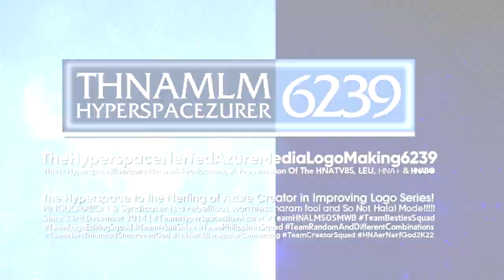THNAMLM6239 "Friz Quadrata 1.0" Intro/Logo Graphic (Variant 2: Enhanced | 10.10.2022 | Multi-Sided)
This is My Enhanced Version Of Friz Quadrata 1.0 Logo!

𝐋𝐨𝐠𝐨 𝐒𝐩𝐞𝐜𝐢𝐟𝐢𝐜𝐚𝐭𝐢𝐨𝐧:

I͏m͏p͏r͏o͏v͏e͏d͏/N͏e͏r͏f͏e͏d͏/E͏n͏h͏a͏n͏c͏e͏d͏ B͏y͏: Hyperspacezurer (Me)
Successor To: Friz Quadrata 1.0
Original Series: Friz Quadrata
Made Logo By: @ISFEM415
Vegas Pro Required Used: 12 Or Higher
Audio/Music Used: BBC Six' o Clock News Close 1993 (Slowed)

𝓐𝓭𝓭 𝓜𝓮 𝓞𝓷 𝓓𝓲𝓼𝓬𝓸𝓻𝓭: 🌌【𝗛𝗡𝗔𝗲𝗿】🌀#1624

and all the THNAMLM6239 Logos